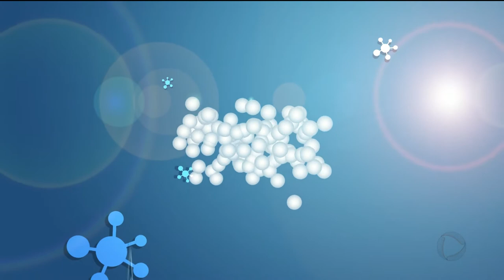BG - DNA: Uma espera de cinco anos - 13-12-2017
Depois de cinco anos de espera, a Raiane quer comprovar a paternidade do filho. Ela diz que o menino é filho de um pedreiro de Anápolis com quem ela se relacionou por três meses.